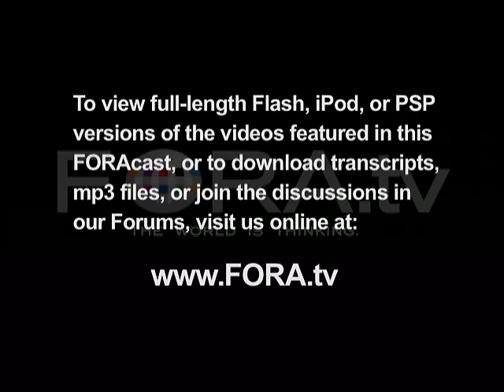Ayaan Hirsi Ali - War on Terror, or War on Islam?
Somali-born author, feminist and former Dutch Parliament Member Ayaan Hirsi Ali argues that America's "War on Terror" should more accurately be called a "War on Islam."

Ayaan Hirsi Ali discusses "Is Islam Compatible with Liberal Democracy?" with Clive Crook at the 2007 Aspen Ideas Festival.

Some of the most inspired and provocative thinkers, writers, artists, business people, teachers and other leaders drawn from myriad fields and from across the country and around the world all gathered in a single place - to teach, speak, lead, question, and answer at the 2006 Aspen Ideas Festival. Throughout the week, they all interacted with an audience of thoughtful people who stepped back from their day-to-day routines to delve deeply into a world of ideas, thought, and discussion.

Ayaan Hirsi Ali is an outspoken defender of women's rights in Islamic societies. Ms. Hirsi Ali was born in Mogadishu, Somalia. She escaped an arranged marriage by immigrating to the Netherlands in 1992, and served as a member of the Dutch parliament from 2003 to 2006.

In parliament, she worked on furthering the integration of non-Western immigrants into Dutch society, and on defending the rights of women in Dutch muslim society. In 2004, together with director Theo van Gogh, she made Submission, a film about the oppression of women in conservative Islamic cultures. Ms. Hirsi Ali is currently a Resident Fellow at the American Enterprise Institute.

Clive Crook is a senior editor of The Atlantic and chief Washington commentator of The Financial Times. In addition, he writes a column for National Journal and serves as chief editorial adviser to David Bradley, the chairman of Atlantic Media Group. He was formerly on the staff of The Economist, latterly from 1993 to 2005 as deputy editor. A graduate of Oxford and the London School of Economics, he has served as a consultant to The World Bank and worked as an official in the British Treasury. He lives in Washington, DC.